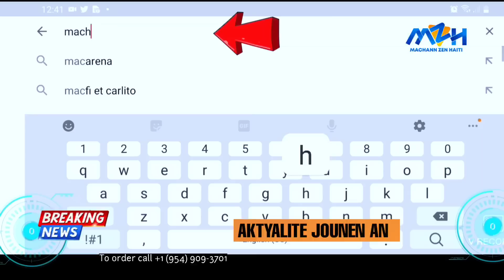La Chine Fache! Yo Frape Fò!- Egzèsis Militè a Kòmanse -Biden Vizite Ikrèn -Palais Nasyonal Pran Kou